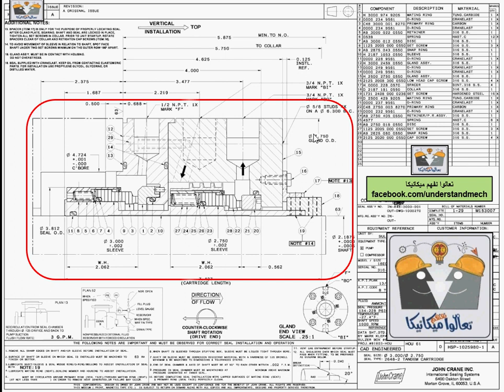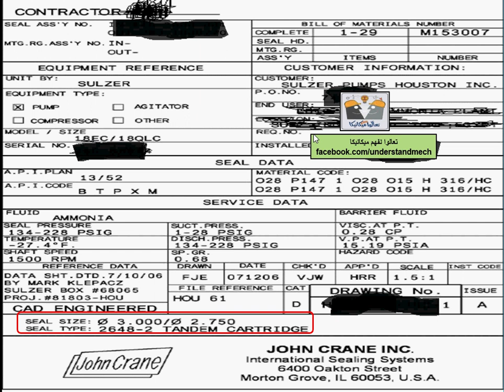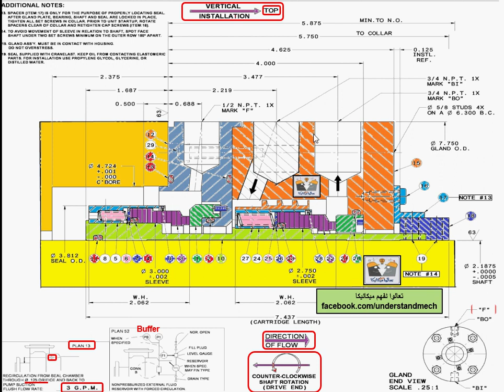3-Understand Mechanical Seal Drawing Order spare part قراءة لوحه هندسيه لميكانيكل سيل طلب قطع الغيار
notes under drawing ملاحظات مهمه